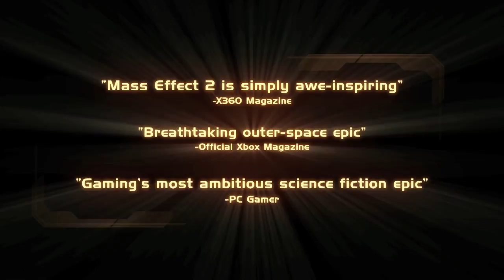Mass Effect 2 Launch Trailer HD